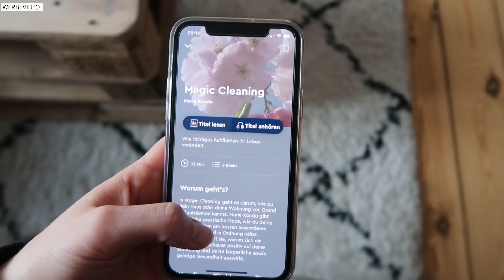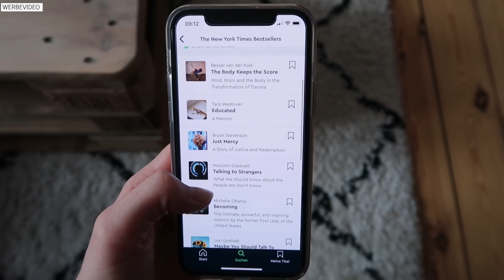Minimalismus Update nach 4 Jahren - Das hat sich verändert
MEINE BÜCHER:
►✗Halt die Klappe, Kopf
►✗Wie ich aufhörte, perfekt sein zu wollen

✗ Meine Kamera ✗ Meine Vlogging-Kamera ✗ Videobeleuchtung ✗ Mikrofon

Hi, ich bin Lisa! Auf meinem Kanal geht's um Selbstexperimente, Nachhaltigkeit, Minimalismus, vegan stuff und Zero Waste. Aber auch um peinliche Erlebnisse im Alltag, die viel weniger peinlich sind, wenn wir sie miteinander teilen. Eigentlich sind wir hier also 'ne große Selbsthilfegruppe. Neue Videos gibt's jeden Montag :)